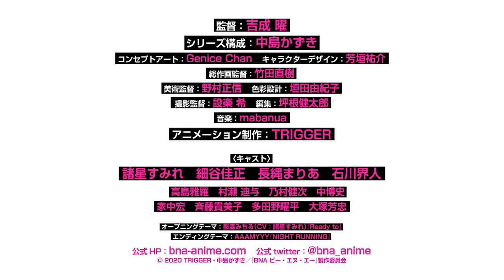TVアニメ『BNA ビー・エヌ・エー』第2弾PV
TRIGGER最新作
オリジナルTVアニメーション『BNA ビー・エヌ・エー』
2020年4月8日（水）よりフジテレビ「+Ultra」他各局にて放送開始！
※放送情報は変更になる可能性がございます。
Netflixにて3月21日（土）より1話～6話独占先行配信

‹スタッフ›
監督　吉成曜
シリーズ構成　中島かずき
コンセプトアート　Genice Chan　キャラクターデザイン　芳垣祐介
総作画監督　竹田直樹
美術監督　野村正信　色彩設計　垣田由紀子
撮影監督　設楽希　編集　坪根健太郎
音楽　mabanua

‹キャスト›
諸星すみれ　細谷佳正　長縄まりあ　石川界人
高島雅羅　村瀬 迪与　乃村健次　中博史
家中宏　斉藤貴美子　多田野曜平　大塚芳忠

‹音楽情報›
オープニングテーマ：「Ready to」 影森みちる（CV：諸星すみれ）
エンディングテーマ：「NIGHT RUNNING」 Shin Sakiura feat. AAAMYYY

Ⓒ 2020 TRIGGER・中島かずき／『BNA ビー・エヌ・エー』製作委員会